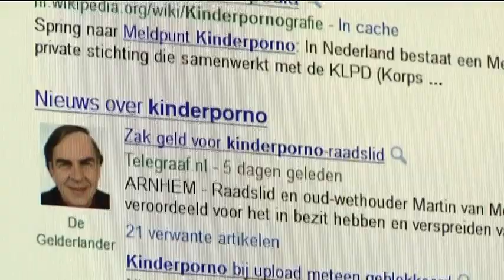Bejaarde opgepakt voor bezit kinderporno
De politie heeft maandag een 87-jarige Eindhovenaar opgepakt voor het bezit van kinderporno.

Ook zou de man via internet kinderen hebben benaderd voor seksueel contact. De politie sluit niet uit dat de man ook op straat kinderen heeft benaderd.

De man zit vast voor verder onderzoek.